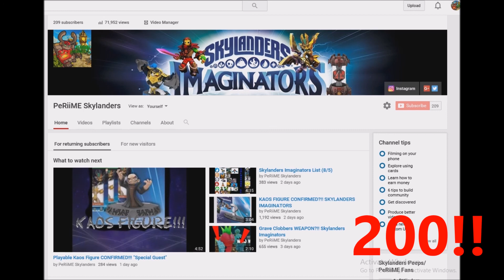200 SUBSCRIBERS!!! Thank you all so much!!!!!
Thanks to everyone so much for this goal.

Prayers to my grandma who just passed away this morning.
I will be back to my self soon just need some time.